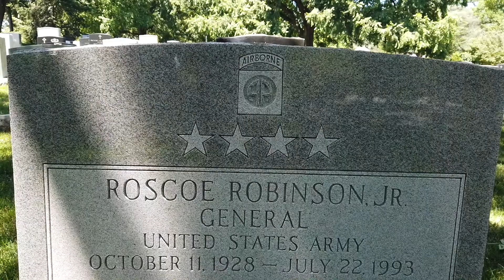Roscoe Robinson Jr. – African American Firsts Walking Tour at ANC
Roscoe Robinson Jr. was the first African American to become a four-star general in the United States Army.

His rise through the ranks made him a trailblazer and a role model for generations of cadets.

Robinson is buried in Section 7A, Grave 18.